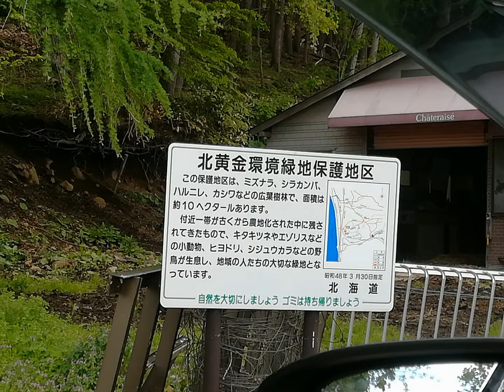柿成が行く(13)北黄金の朝の巻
常々、気になっていた北黄金方面にひょんなことから来てしまいました。こんなに景色が良いところだとは知らずにビックリです。
カフェもあるみたいなので、今度はゆっくり来てみたいです。あ、旦那とは仲直りしました😅